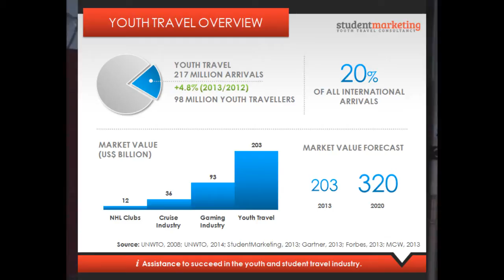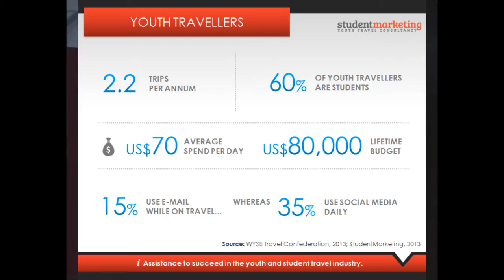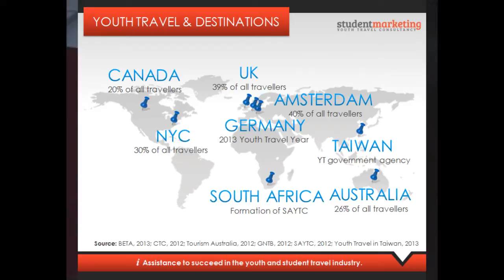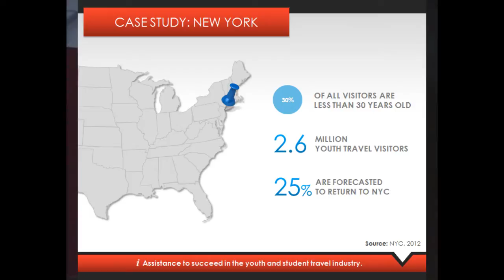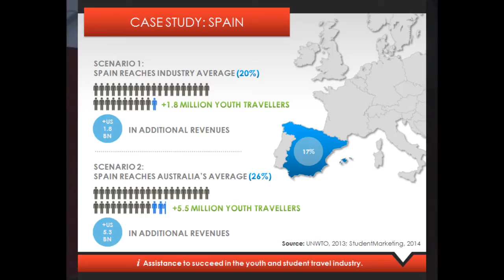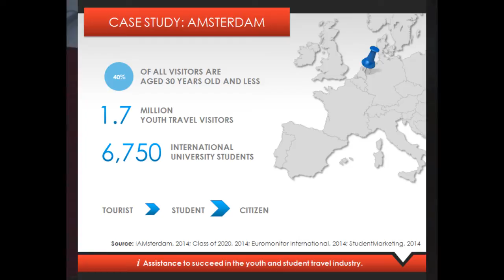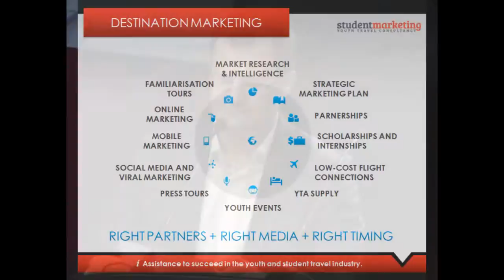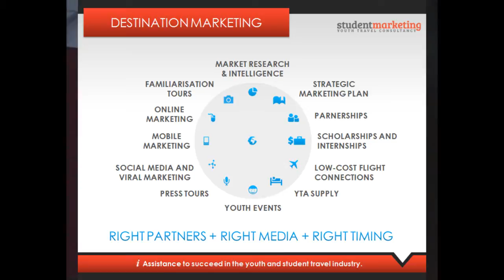ITB 2014 - How destinations can benefit from $200 billion youth tourism - Presentation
Presentation "How destinations can benefit from $200 billion youth tourism" held by Samuel Vetrak, CEO of StudentMarketing, Youth Travel Consultancy.

Industry panel: A panel of Youth Travel experts joined the discussion to share their knowledge of the sector, its trends and opportunities, featuring:

David Chapman, Director General, World Youth Student and Educational Travel Confederation (WYSETC)

Carylann Assante, Executive Director, Student and Youth Travel Association (SYTA)

Greg Klassen, CEO, Canadian Tourism Commission (CTC)

Nick Greenfield, Head of Tour Operator Relations, European Tour Operators Association (ETOA)

Callum Kennedy, Chairman, British Educational Travel Association (BETA)

Frank Uffen, Marketing and Partnerships, The Student Hotel Amsterdam